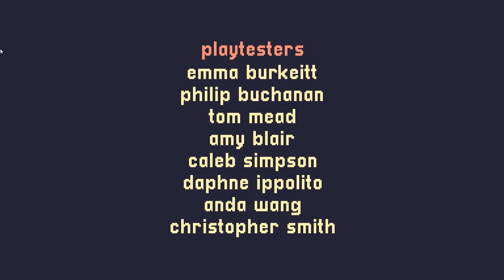A Short Hike The End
My social medias
Love all and have a good day. =^-^=